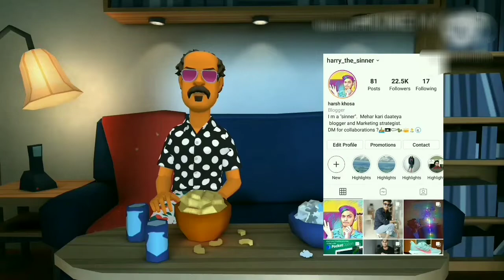Indian reaction on Antonio Molina EN EL Fondo de la Mina Y Soy Minero Calidad Buena"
Indian reaction on Antonio Molina EN EL Fondo de la Mina Y Soy Minero Calidad
Buena" and follow our new channel for more reaction videos